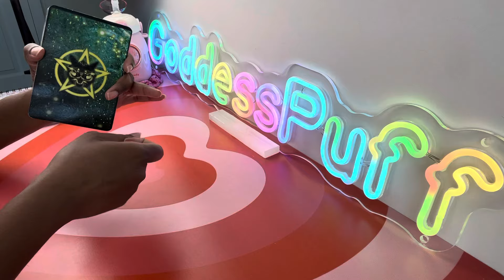CANCER 🐗 NEXT 48 - YOU ESCAPED UNNOTICED 🐗 MAY 3-4 2024 PSYCHIC TAROT READING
❤️SAME-DAY
❤️VIDEO RECORDED